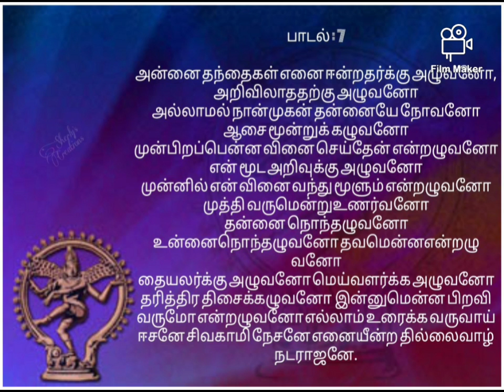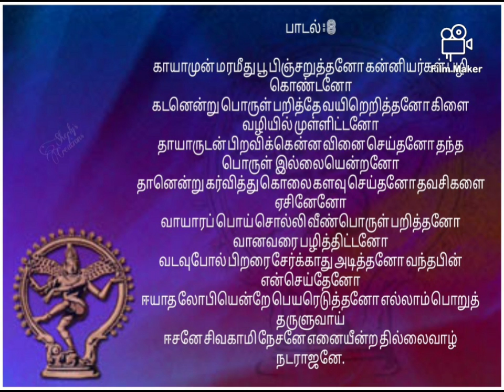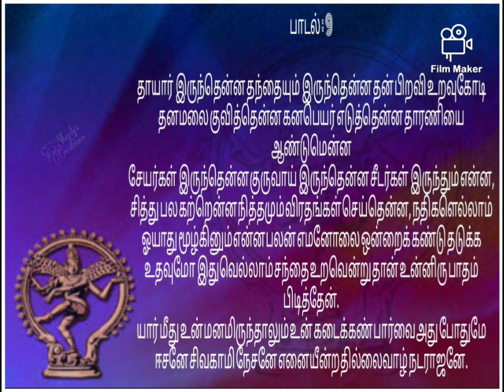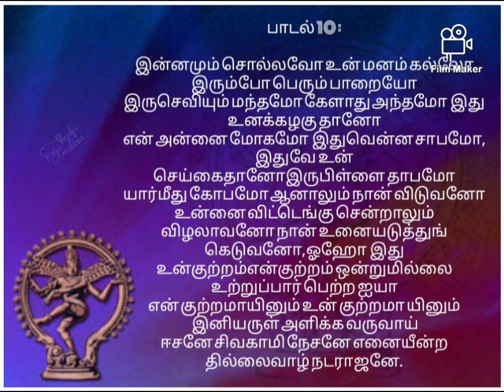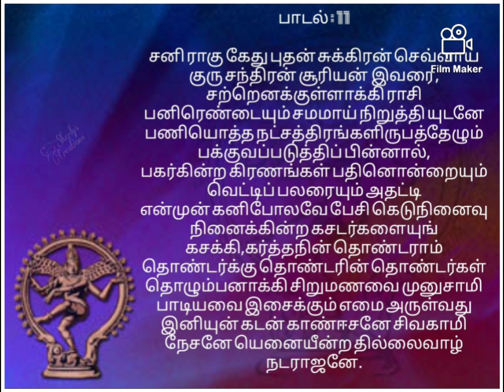Natrajar pathu by SheelaBalu - Villupuram (with lyrics)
Sherly's Creations